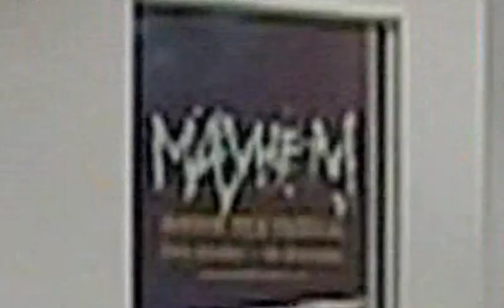BBC1 East Midlands Today - Thrill Laboratory's Self Examination at the Mayhem Horror Film Festival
31 October 2009. Popular weatherman Des Coleman crosses probes with Thrill Laboratory's Dr Brendan Dare